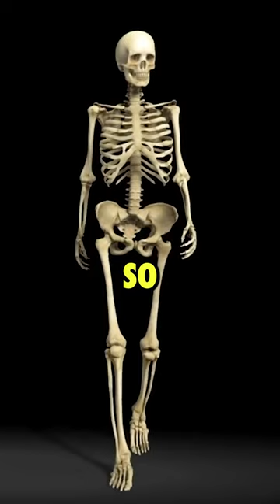2.5 Million Year Old Research 😱 | Elizabeth Weiss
DISCORD LISTEN to Julian Dorey

Julian Dorey Podcast Episode 180 - Lawrence Krauss